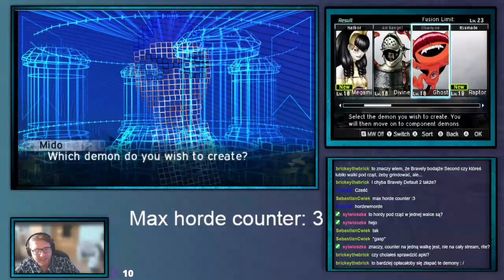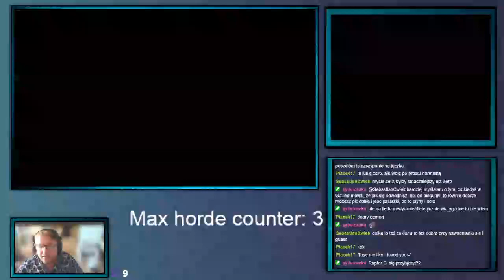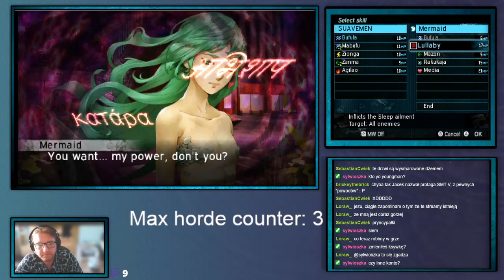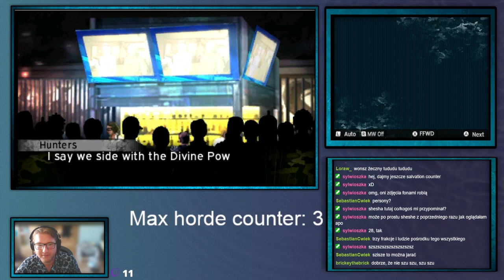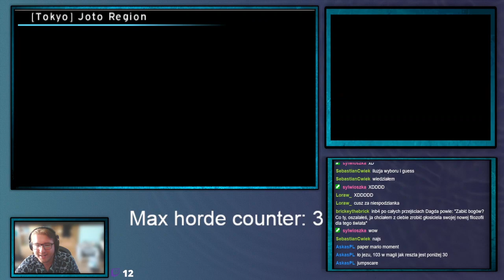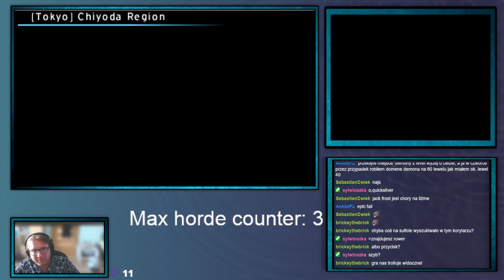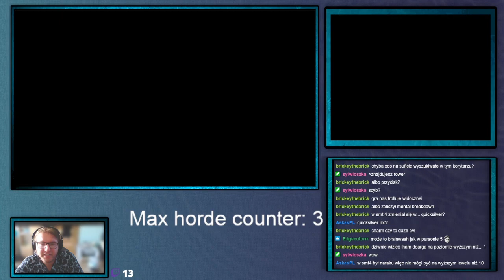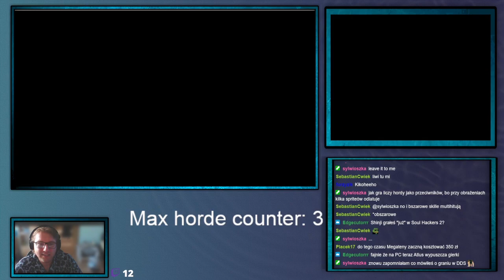ShinjiFaraday archiwum: Środowe Megumi Tensei IV Upocalypse—6—19.07.2023